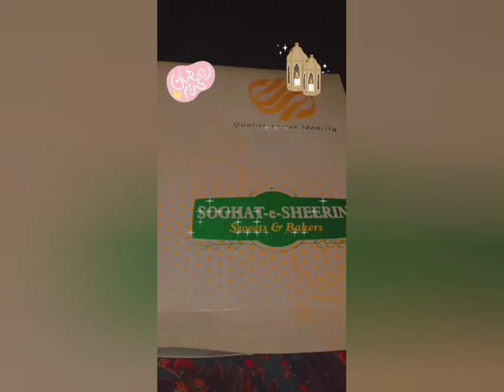Ramdan Mubarak | Ramadan Kareem WhatsApp Status 2022 | Ramzan Mubarak Hijri 1443